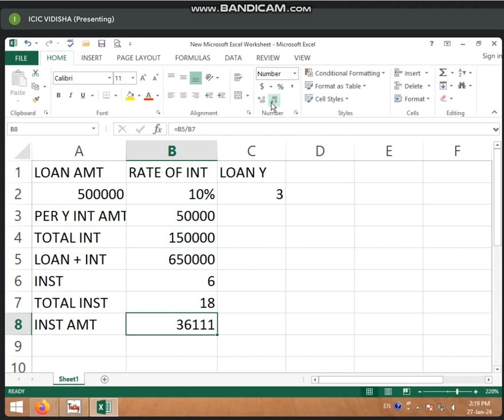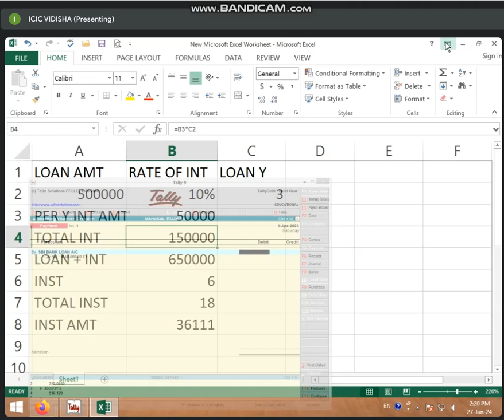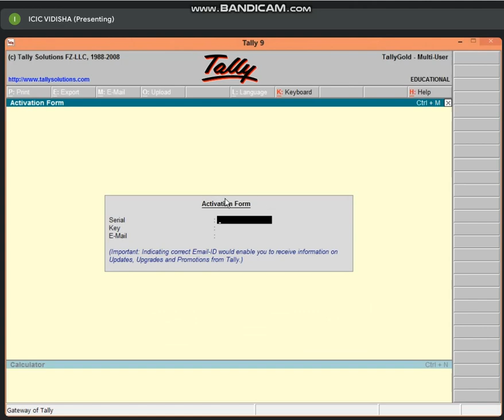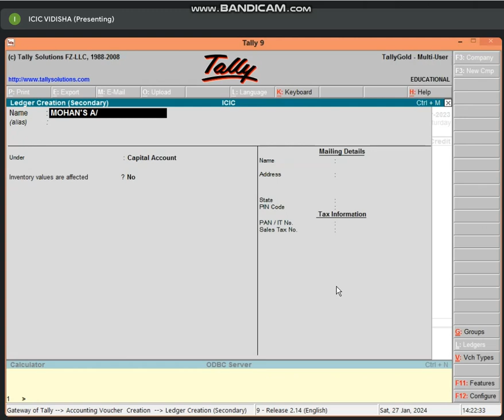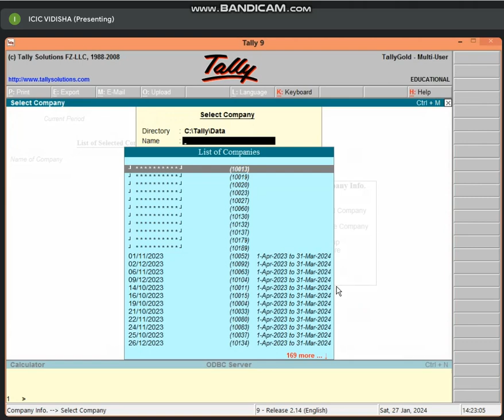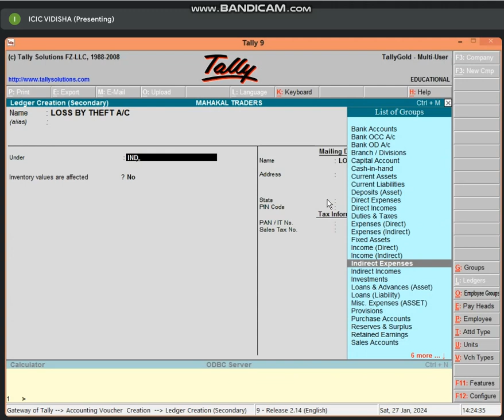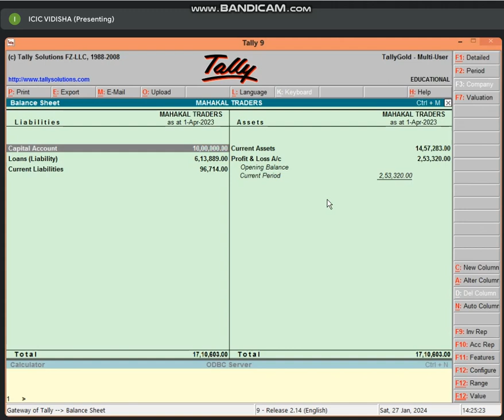2:00 TO 2:30 PART-2 BUSINESS TALLY (QUESTIONS SOLVE) BY BHARTI CHANDANI (27 JAN 2024)